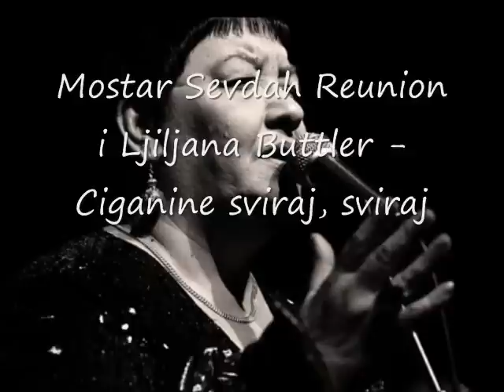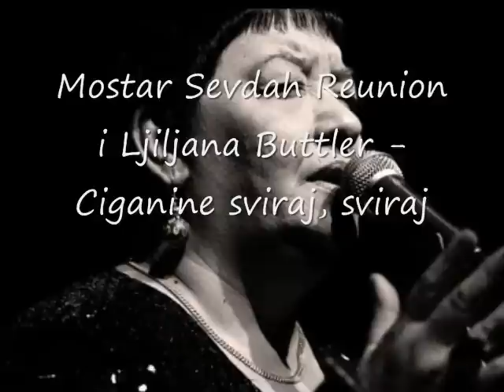Ciganine sviraj, sviraj - Mostar Sevdah Reunion i Ljiljana Buttler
Mostar Sevdah Reunion is musical ensemble from Mostar, Bosnia and Herzegovina playing almost exclusively sevdalinka and gypsy music. The band is composed of experienced musicians and often collaborates with renowned musicians in the field of gypsy music: they made two albums with Šaban Bajramović and two albums with Ljiljana Buttler. Ljiljana often tours with the band too.

The band was formed by Dragi Šestić in Mostar in 1998. The band started out as a group of local, talented and experienced musicians -old friends, who made a reunion in summer 1999 for the recording of the first album. Their first CD was released 1999. Since then they became a real world music attraction performing on various world music festivals and receiving a number of music awards.